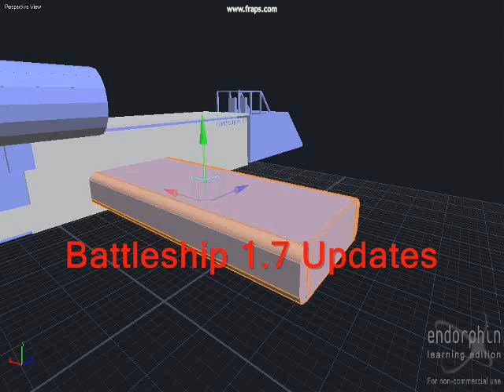Endorphin - 'Battleship' Aircraft V1.7 Updates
I have put in much more detail, still without too much lag.
Can't think of what much more can be updated.
Battleship V1.7